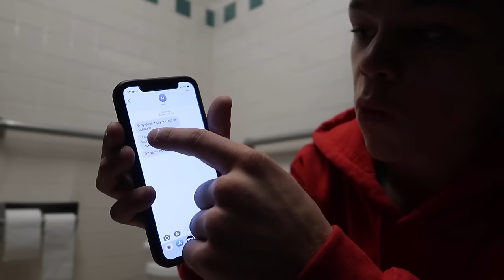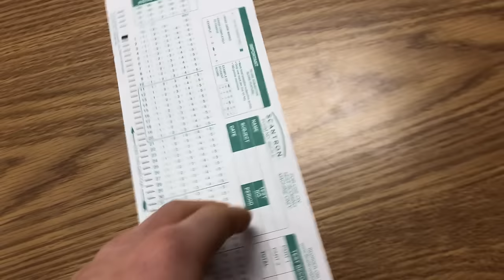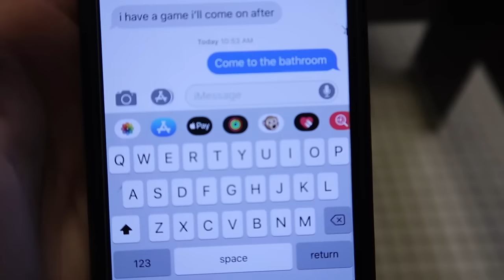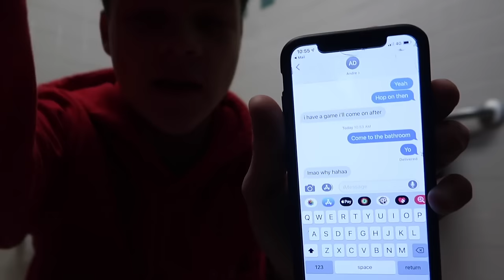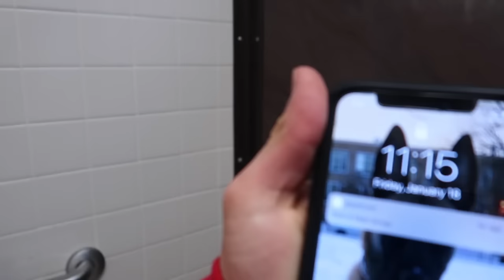SKIPPING CLASS WHILE IN SCHOOL! *SUSPENDED*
skipping class while in school dom tracy suspended cought 2019 day 2